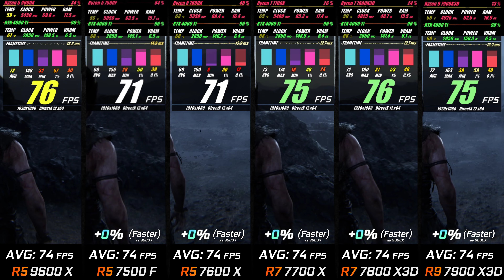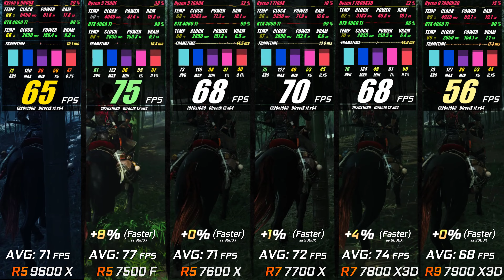Ryzen 5 9600x vs 5 7500F vs 5 7600x vs 7 7700x vs 7 7800x3D vs 9 7900x3D / Test / 1080p RTX 4060 Ti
✔ AMD RYZEN 5 9600X 6TH GEN 6c/12t
✔ AMD RYZEN 5 7500F 5TH GEN 6c/12t
✔ AMD RYZEN 5 7600X 5TH GEN 6c/12t
✔ AMD RYZEN 7 7700X 5TH GEN 8c/16t
✔ AMD RYZEN 7 7800X3d 5TH GEN 8c/16t
✔ AMD RYZEN 9 7900X3d 5TH GEN 12c/24t
✔ RTX 4060 Ti Zotac AMP 16GB

✅GPU´s / Video Cards✅
✔ RTX 2060 12 GB
✔ RTX 2080 8GB
✔ RTX 3050 8 GB
✔ RTX 3060 12GB
✔ RTX 3060 Ti 8GB
✔ RTX 3060 Ti GDDR6X 8GB
✔ RTX 3070 8GB
✔ RTX 3070 Ti 8GB
✔ RTX 3080 10GB
✔ RTX 3080 Ti 12GB
✔ RTX 3090 24GB
✔ RTX 3090 Ti 24GB
✔ RTX 4070 Ti 12GB
✔ RTX 4080 16GB
✔ RTX 4090 24GB
✔ RX 6600 8GB
✔ RX 6600 XT 8GB
✔ RX 6700 XT 12GB
✔ RX 6800 16GB
✔ RX 6800 XT 16GB
✔ RX 6900 XT 16GB
✔ RX 6950 XT 16GB
✔ RX 7900 XT 20GB
✔ RX 7900 XTX 24GB

✅CPU´s / Processors✅
✔ Intel i5-11400F 11TH GEN 6c/12t
✔ Intel i5-12400F 12TH GEN 6c/12t
✔ Intel i5 10600K 10TH GEN 6c/12t
✔ Intel i5 11600K 11TH GEN 6c/12t
✔ Intel i5 12600K 12TH GEN 10c/16t
✔ Intel i7 10700K 10TH GEN 8c/16t
✔ Intel i7 11700K 11TH GEN 8c/16t
✔ Intel i7 12700K 12TH GEN 12c/20t
✔ Intel i9 10900K 10TH GEN 10c/20t
✔ Intel i9 11900K 11TH GEN 8c/16t
✔ Intel i9 12900K 12TH GEN 16c/24t
✔ Intel i9-13900K 13TH GEN 24c/32t
✔ Ryzen 5 5600X 4TH GEN 6c/12t
✔ Ryzen 7 5800X 4TH GEN 8c/16t
✔ Ryzen 9 5900X 4TH GEN 12c/24t
✔ RYZEN 7 5800X3d 4TH GEN 8c/16t
✔ RYZEN 5 7500F 5TH GEN 6c/12t
✔ RYZEN 5 7600X 5TH GEN 6c/12t
✔ RYZEN 7 7700X 5TH GEN 8c/16t
✔ RYZEN 7 7800X3d 5TH GEN 8c/16t
✔ RYZEN 9 7900X3d 5TH GEN 12c/24t

• GPU ► RTX 4060 Ti Zotac AMP 16GB
• CPU Cooler ► ARCTIC Liquid Freezer II 360
• Hard Disk ► Samsung SSD 970 Evo
• Motherboard AM5 ► ASUS X 670 Prime P
• RAM ► TEAMGROUP T-Create Expert DDR5 64GB Kit (2 x 32GB) 6000 MHz CL34
• Power Supply ► Raijintek Cratos 1000W
• Case ► Jonsbo TK 2.0 Withe
• Case Fans ► Miwatt RGB Series
• Monitor 1 ► Samsung U28E590 4K
• Monitor 2 ► Iiyama G-Master "34" Red Eagle
• Gaming Keyboard ►Sharkoon Skiller SGK30
• Videocam ► Sony Vlog-Kamera ZV-1

0:00 Testing System
0:13 Senua´s Saga Hellblade 2
1:14 Cyberpunk 2077 - RT
2:14​ Helldivers 2 - RT
3:18 Ghost of Tsushima
4:21 Baldurs Gate 3
5:24 CS Go 2
6:26 Forza Horizon 5
7:27 Total War Warhammer 3